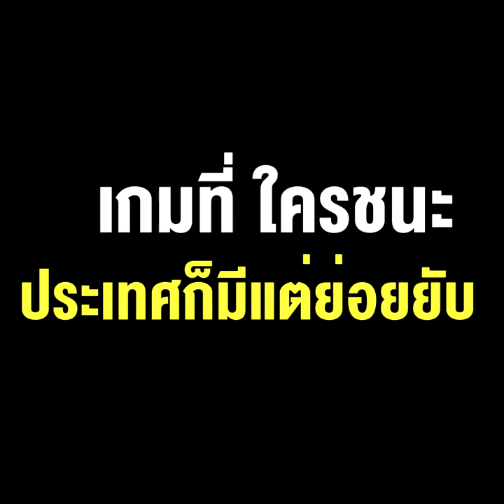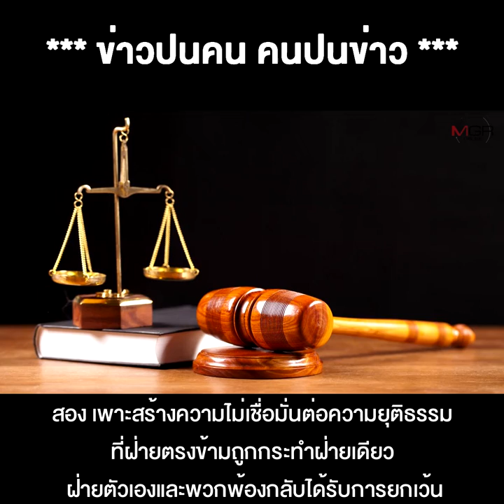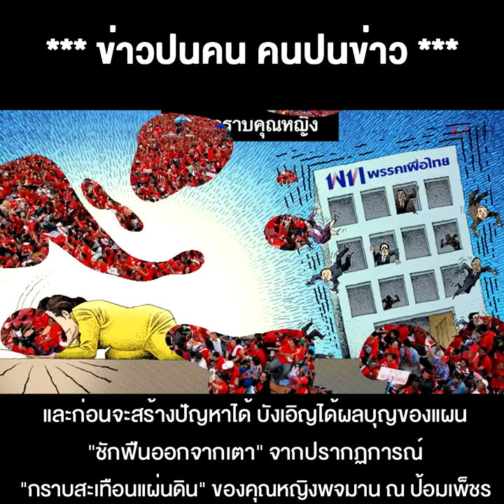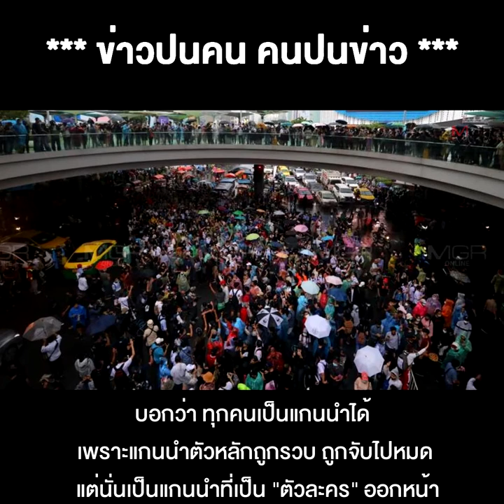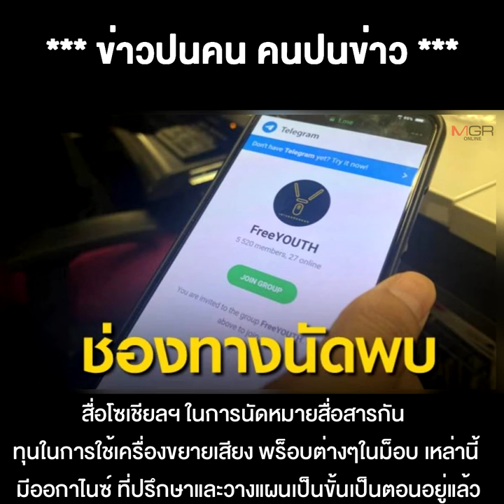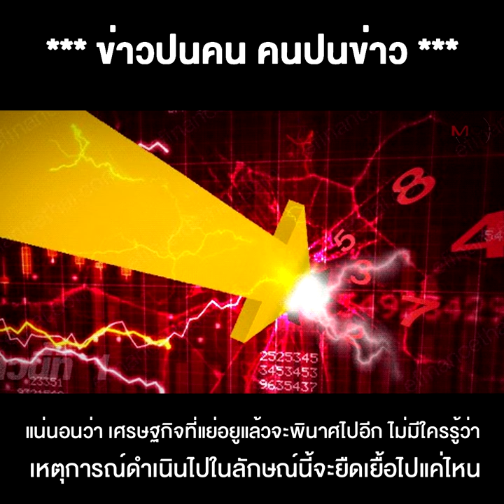บิ๊กตู่ กับ ม็อบ 3 นิ้ว เกมที่ ใครชนะ ประเทศ ก็มีแต่ย่อยยับ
19/10/2020 บิ๊กตู่ กับ ม็อบ 3 นิ้ว เกมที่ ใครชนะ ประเทศ ก็มีแต่ย่อยยับ
** ตู่กับม็อบ 3 นิ้ว เกมที่ใครชนะประเทศก็มีแต่ย่อยยับ